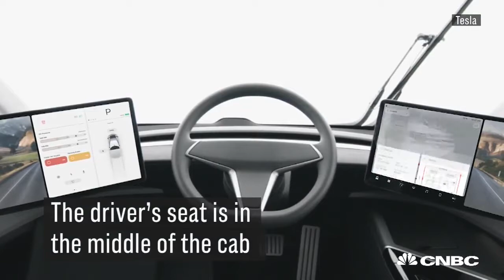Tesla Just Threw In A Major Surprise At The Semi Truck Unveiling A Revamped Roadster CNBC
Tesla's Semi, an electric truck that delvers high speed, high power